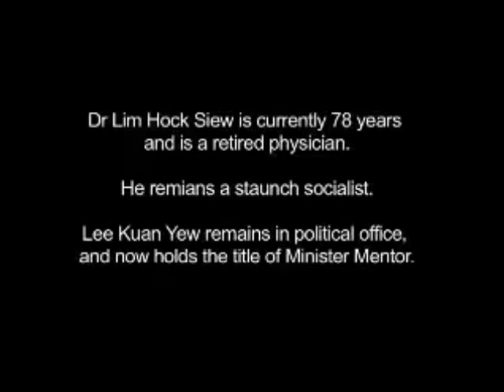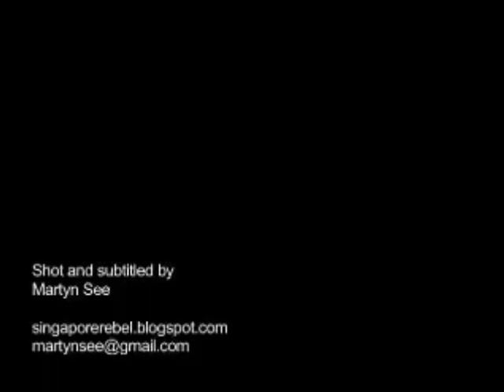Dr Lim Hock Siew (Part 3 of 3)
This is the documentary entitled "Dr Lim Hock Siew", made by Singaporean film-maker Martyn See, which has been banned in Singapore. It consists of a recording of Dr Lim Hock Siew, a local communist who was a political prisoner for 19 years and 8 months, speaking before an audience about his long imprisonment, and the torture which he suffered while in prison.

  As Mr Martyn See has been compelled by the authorities in Singapore to remove this film his website, I upload this film here in the interest of the freedom of information, and both the local and international public's right  to know what is going on in Singapore. Mr Martyn See's website can be found at